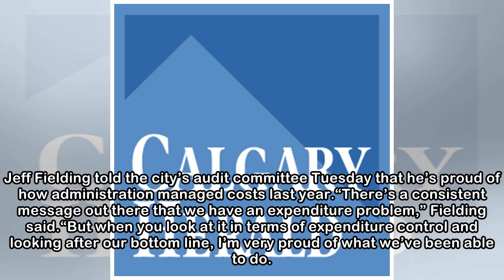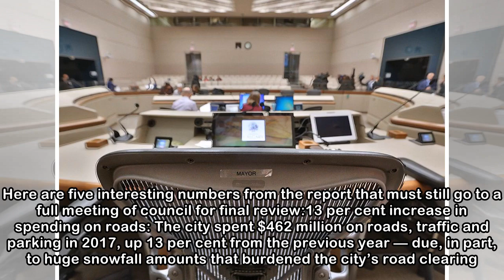Five key numbers from Calgary's new annual report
Calgary city council chambers, with the mayor's chair. Gavin Young / Postmedia The city’s top manager says 2017 was a “year of recovery,” marked by struggles to keep costs under control amid declining...